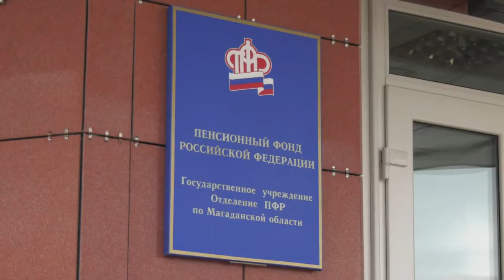Выплаты на детей